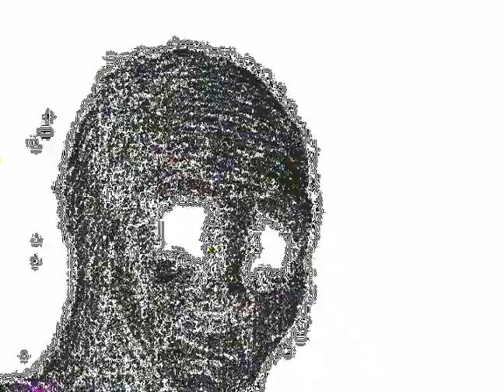Soundgarden - Blind Dogs (Doomer Walkman)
it is my one hope, that this sound soothes you...

you may ask song requests in comments